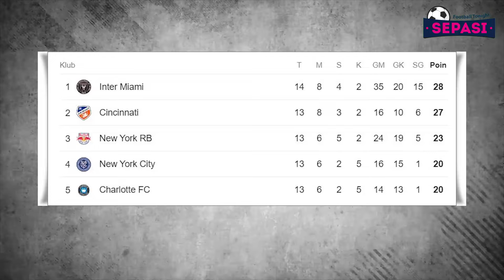Liga Inggris Mau Hapus VAR?? 😱DNA Juventus Telah Kembali 👏Salah Tetap di Liverpool !! ✍️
Berita Bola Terbaru Malam Ini: Liga Inggris Mau Hapus VAR?? 😱DNA Juventus Telah Kembali 👏Salah Tetap di Liverpool !! ✍️

Sepasi Football News Edisi Tonihgt 16 MEI 2024:
1. Messi Absen, Orlando City Vs Inter Miami Imbang
2. Gerrard Tegas Bilang, Mo Salah Tetap di Liverpool!
3. Bruno Fernandes Akan Bertahan di MU, Asal...
4. Man City Sip Lawan West Ham, Arsenal Perlu Waswas
5. Chelsea Gacor di Akhir Musim demi Bisa Tampil di Eropa
6. Juventus Sudah Capai Semua Target
7. Premier League Mau Hapus VAR Musim Depan?
8. Roma Habis Bensin
9. Dear PSSI, Apa Alasan Naikkan Harga Tiket Timnas Indonesia?
10. Kekalahan dari Guinea Jadi Pengalaman Berharga Shin Tae-yong
11. Tottenham Sudah Terlalu Kental dengan Kultur Medioker!
12. Cole Palmer: Kemenangan untuk Mauricio Pochettino
13. Anthony Gordon Akui Kekalahan Newcastle Dari Manchester United
14. Sempat Dilirik Liverpool, Khephren Thuram Kini Bisa Dibeli Dengan Murah
15. FIFA Pastikan Piala Dunia Antarklub Wanita Akan Berlangsung Pada 2026
16. Selama Euro 2024, UEFA Hanya Izinkan Kapten Yang Berbicara Dengan Wasit
17. Kylian Mbappe Dukung Ousmane Dembele Gantikan Perannya Di PSG
18. Ditanya Rumor Transfer, Malick Thiaw: Fokusnya Bertahan Di Milan
19. Massimiliano Allegri: DNA Juventus Telah Kembali
20. Xavi Hernandez Berjanji Coba Untuk Bersaing Dengan Real Madrid